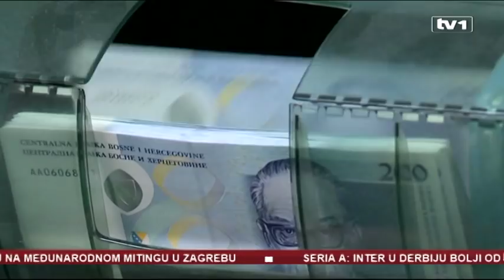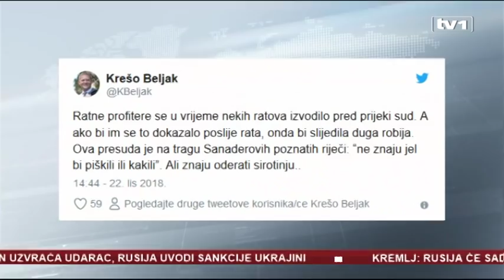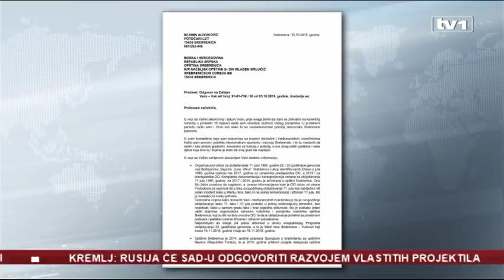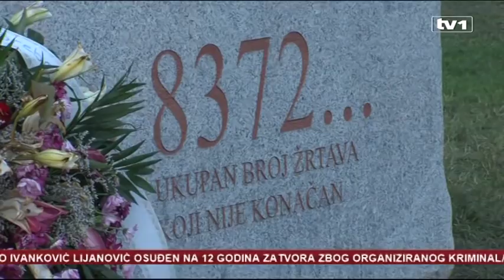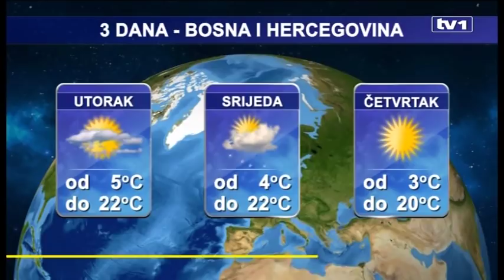Dnevnik u 19 - 22.10.2018.